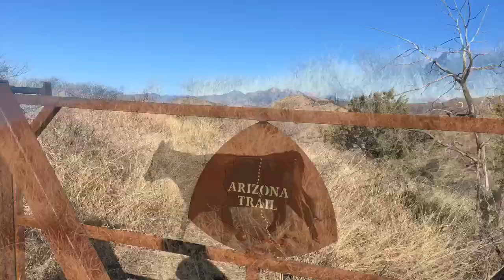2019 Arizona Trail Day-4 Patagonia = burger & beer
Cruising in to Patagonia. The first four days were simply gorgeous!